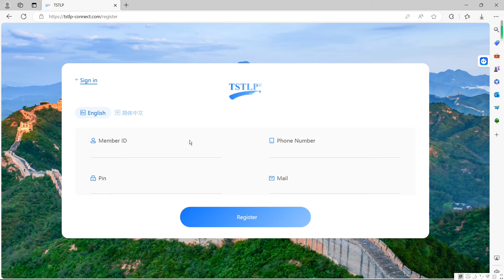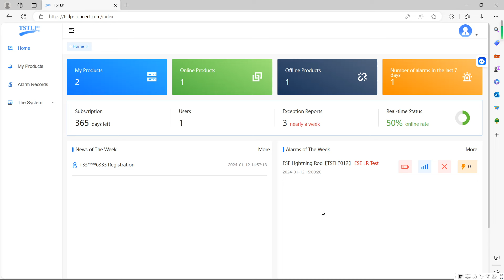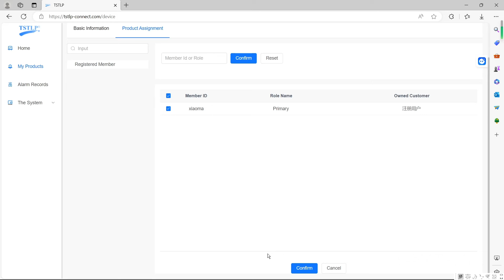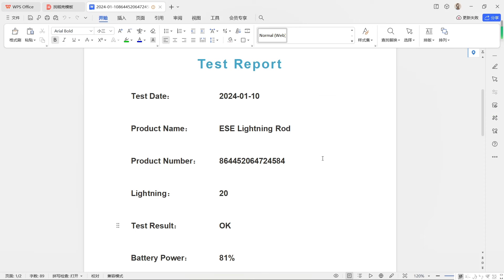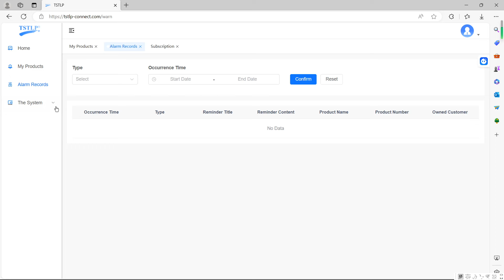How to manage TSTLP ESE lightning Rod with IOT in Intelligent Lightning Protection Management System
How to manage TSTLP ESE Air Terminal with IOT advanced IOT connect ?

How to install TSTLP ESE lightning conductor with advanced IOT Connect

1- TSTLP® IOT Connect uses the widely available Quad-Band telecom networks GSM/GPRS/4G/5G...or WIFI , and Subscriptions - FREE for our Valuable Partners/Clients/Customers/Users.

2- IOT connectivity - Unique serial number, GPS coordinates, Conditions, Number & Date of lightning discharge, Battery Charge, Signal Quality, Humiture etc... are monitored.

3- Users can generate the Test Report of each ese lightning rod with IOT installed on site showing the latest Battery Level, Lightning Strikes Info & ESE conditions’ Test Results.

4-  ALERTS will be sent to users if Low Battery, New Lightning Discharge, Test None-OK ect...

5-  Thanks to latest IOT technology & our innovation, our system does NOT Require a specific emitter–receiver installation on site, no local network connection, no space on the client servers, no impact on client internet bandwidth... As a PURE solution, the TSTLP® Connect simply and automatically logs on Internet as soon as it’s installed on site.

6- Site tstlp-connect.com is available on different types of browsers and devices: Desktops, Laptops, IoS and Android Smartphones, Users can access to the list of installed TSTLP® Connect Early Streamer Emission Lightning Arresters with detailed information to monitor and maintain the ESE lightning arrestors.